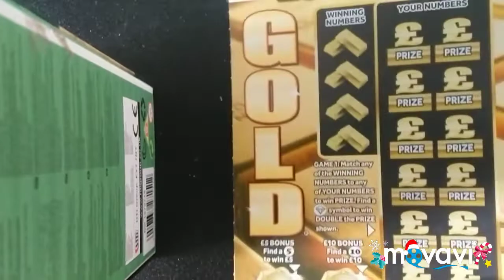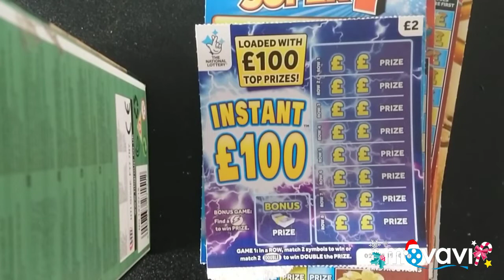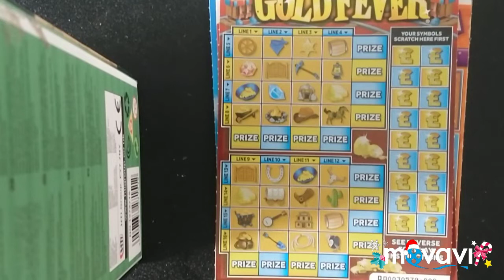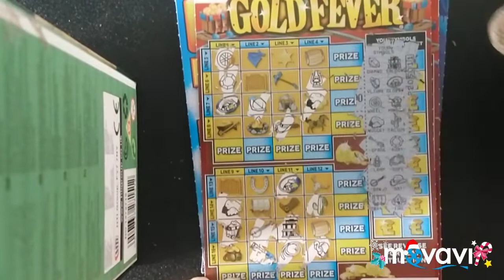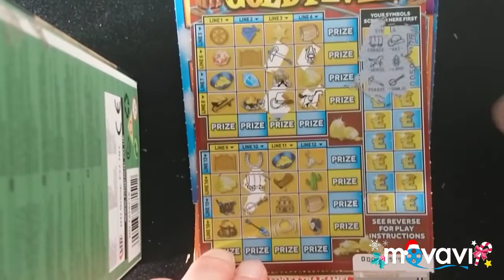Christmas scratchcards special part 1